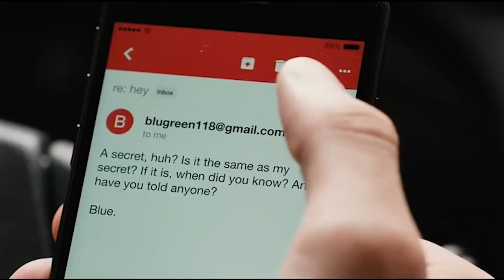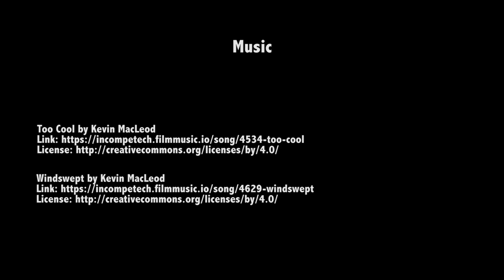Talking About Movies (With Zachary Galen) - Student Film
We sit down with Occidental College student and Media Arts major Zachary Galen as he talks about his love for cinema.

Directed by Robert Sturdevant
Edited by Albert Lim and Robert Sturdevant